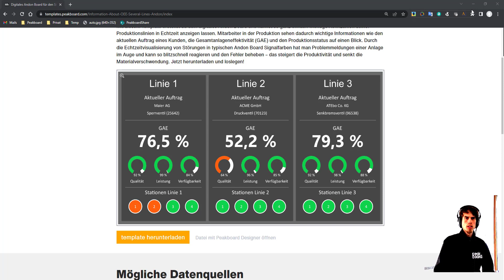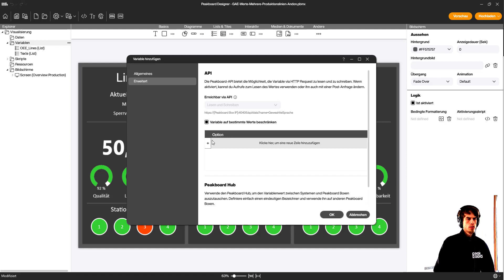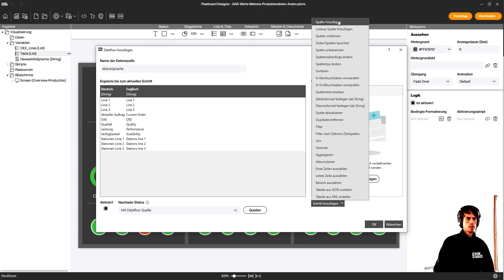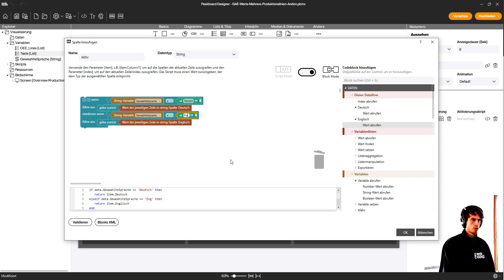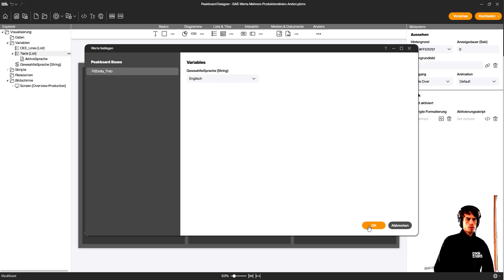So schnell erstellst du deine Dashboards mehrsprachig!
So einfach kann's gehen! In diesem Video lernst du, wie du mit Peakboard im Handumdrehen mehrsprachige Dashboards erstellst.
Wir wünschen dir viel Spaß dabei!

Starte dein Visualisierungsprojekt mit Peakboard!

Mit Peakboard einfach und effizient komplexe Daten und Prozesse in Echtzeit auf Displays visualisieren. Für Lean Production, Lean Management, Shopfloor Management, Logistik 4.0, Corporate Digital Signage und vieles mehr. Peakboard ist eine einleuchtende Lösung für alle Anwendungen.

Wir sind social!

Nichts mehr verpassen!